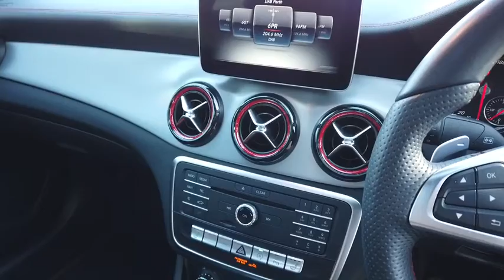2018 MERCEDES-BENZ CLA-CLASS Myaree, Fremantle, Booragoon, Spearwood, Cockburn, WA 11000628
Black New 2018 MERCEDES-BENZ CLA-CLASS available in Myaree, Western Australia at Melville VW. Servicing the Fremantle, Booragoon, Spearwood, Cockburn, WA area.

Melville VW
168 Leach Hwy